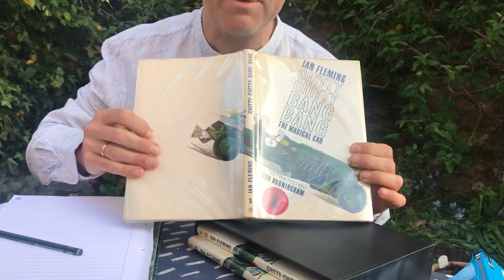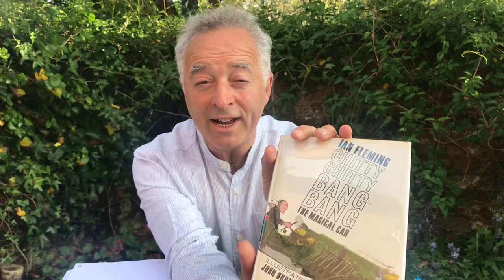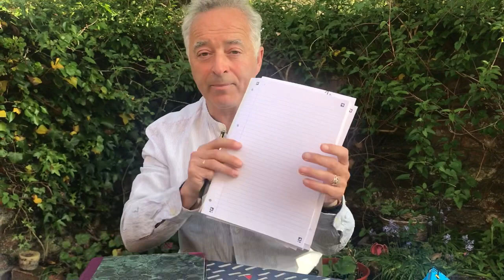All write now! Episode 1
A series of creative writing lesson with Frank Cottrell-Boyce. Created during the 2020 Covid 19 Lockdown .
This Episode focuses on the question.. where do ideas come from?